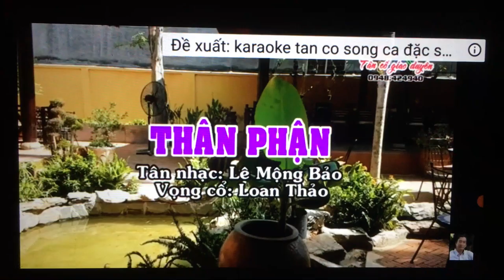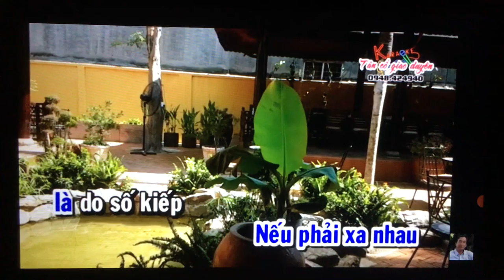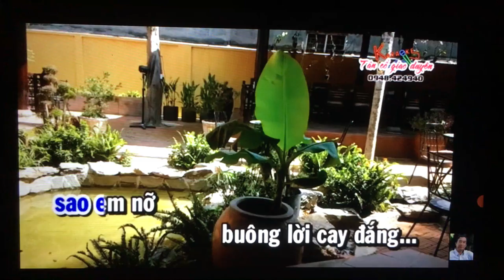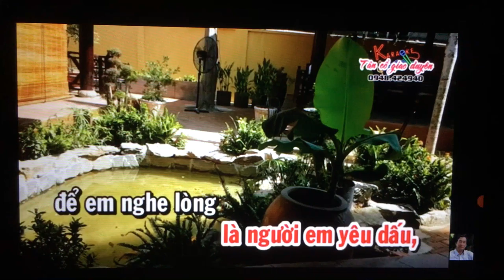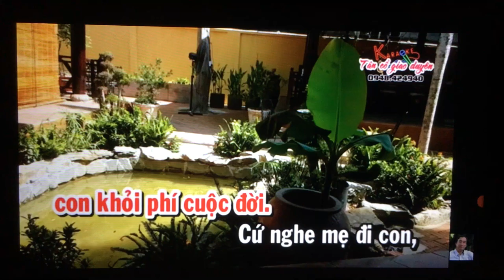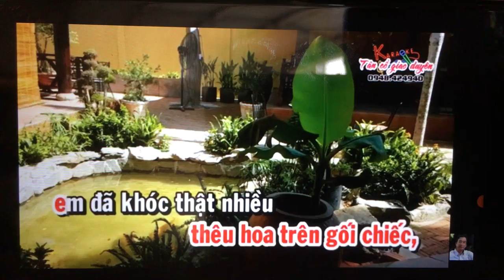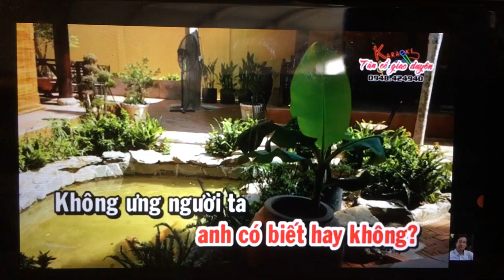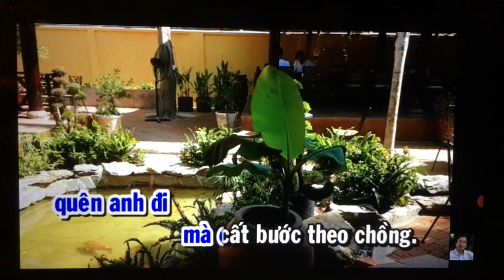LyLy/Phuong Dieu. Than Phan